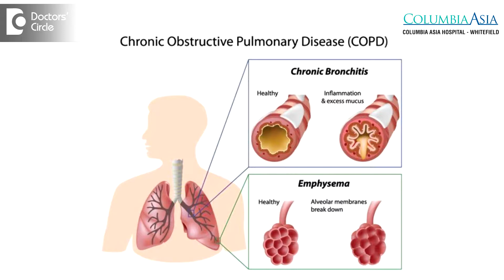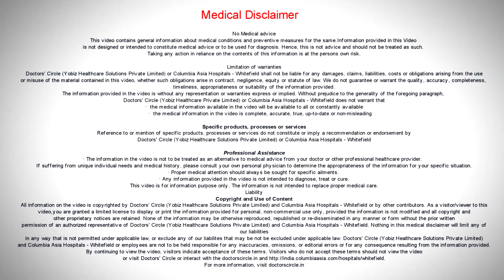What complications can develop post COPD & what is Pseudomonas Infection? - Dr. Shivaraj A L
COPD is irreversible. Until and unless he stops smoking his lung capacities will be maintained. The complications of COPD include recurrent lung infections which can lead to the lung pneumonias. In some patients if they persistently smoke the COPD may land up into tuberculosis. There can be chances of lung cancer also. The heart and lungs are interrelated. When the lungs is not working it will put up a pressure on the heart. So it become weaker. So the right heart also becomes failed. Second is the pseudomonas infection. It is a very resistant bug. It is usually seen in people having a chronic lung disease like bronchiectasis, COPD and cystic fibrosis. This is one of the resistant organism. Usually many people if they have not taken treatment for the pseudomonas infection many times there will be colonisation. Then it is very difficult to eradicate. Inhaled antibiotics like tropamizine and colistin have to be used for 6 to 8 months.